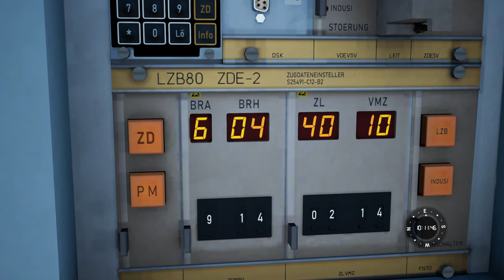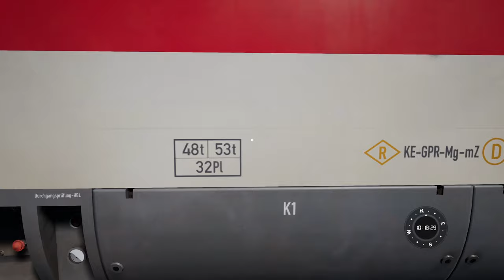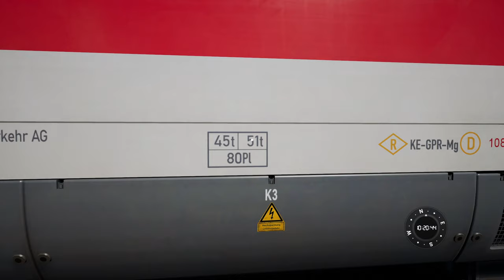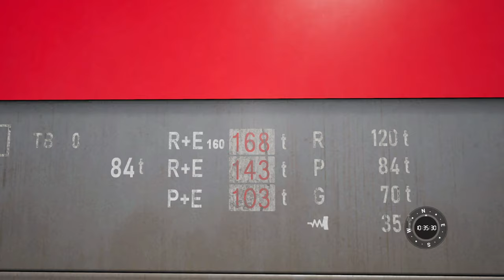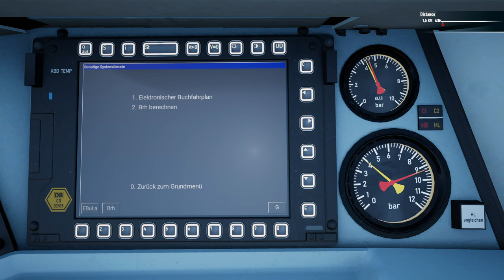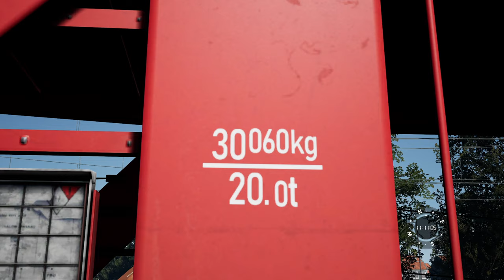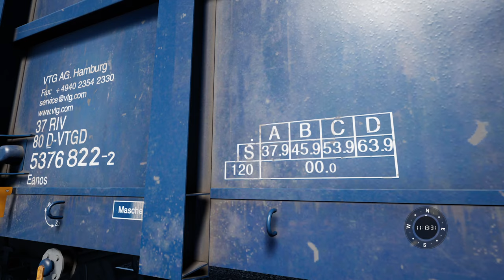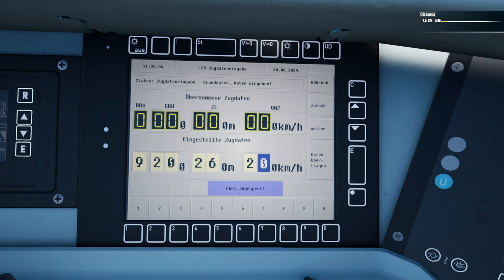Train Sim World 4 - Calcul des données du PZB (BR 101 Expert)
Méthode pour déterminer les données nécessaires au fonctionnement du PZB sur la BR 101 Expert de TSG.

Éditeur : Dovetail Games

Ligne : Bahnstrecke Salzburg - Rosenheim Route Add-On
Éditeur : Dovetail Games

Locomotive : Expert DB BR 101 & IC Steuerwagen Loco Add-On
Développeur - TSG

Voici quelques séquences de la vidéo :

0:00 Introduction
6:35 Calcul de la longueur du train
10:33 Calcul de la masse du train
15:45 Calcul de la masse freinée
23:29 Calcul du pourcentage de freinage
28:47 Utilisation du calculateur du système Ebula
35:45 Information sur les wagons de fret
48:10 Entrée des informations du PZB dans la BR 101 MFD
49:50 Conclusion